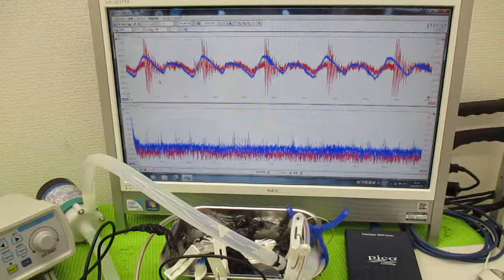メガヘルツの超音波発振制御技術 ultrasonic-labo